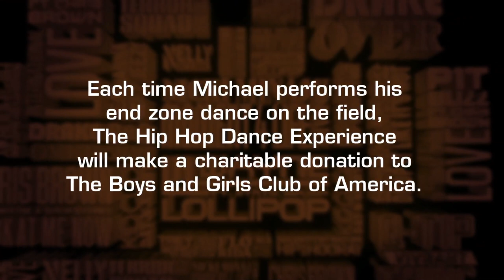Michael Crabtree's Hip Hop End Zone Dance | The Hip Hop Dance Experience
Michael Crabtree is the All-Pro Receiver for the San Francisco 49ers. Help name his new end zone dance by tweeting your suggestions to @KingCrab15 HipHopGame now! The Hip Hop Dance Experience is out November 13 2012.